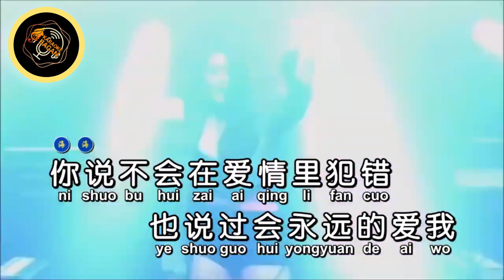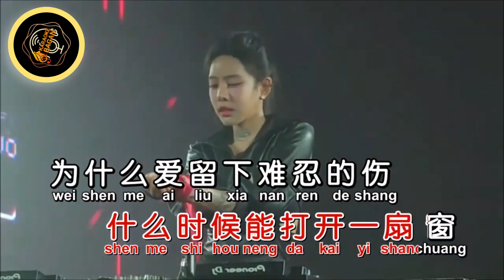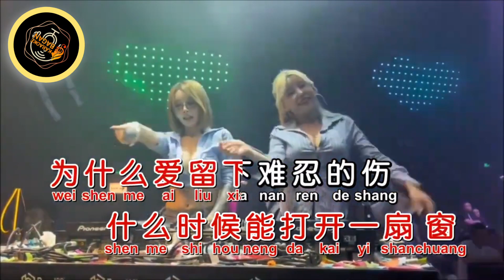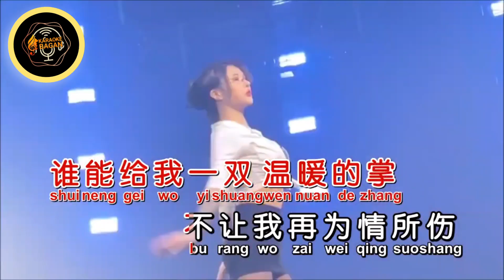WEI QING SUO SHANG [[ 为情所伤 ]] KARAOKE NO VOKAL